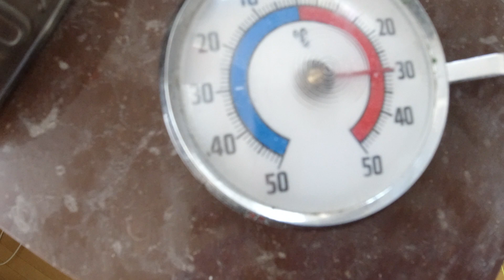MongoTV_5166 - HEDEBØLGE FREDAG OG WEEKEND OG 30 GRADER I MIN STUE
God FREDAG og weekend. Kan i have en rigtig god fredag og weekend, jeg håber at i kommer lidt ud og nyder det gode varme vejr eller kommer en tur på stranden :-) Klokken den er 16.15 om lidt, og jeg ligger og ser en lang Sci-fi film på Netflix som hedder "2012" og er 2 timer og 40 minutter lang, er noget med jordens undergang. Jeg vil i aften lige koge noget ris, og så lige opvarme den halve medisterpølse i mit køleskabe og halve glas brun sovs. Så kan jeg lige optage en lille video, når jeg spiser min varme aftensmad engang i aften. Jeg skal lige have vasket lidt op første, så jeg har en gryde til at koge ris.